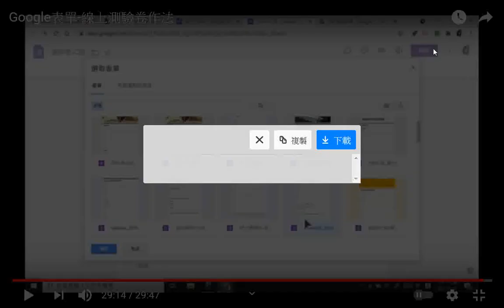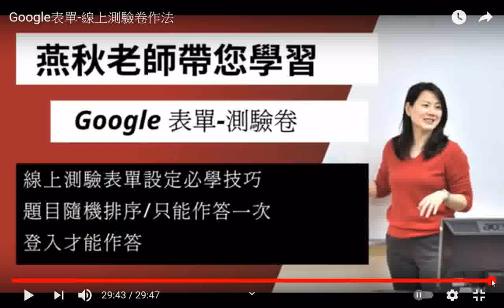推薦#Google表單 線上測驗卷作法20210531#燕秋老師教學頻道